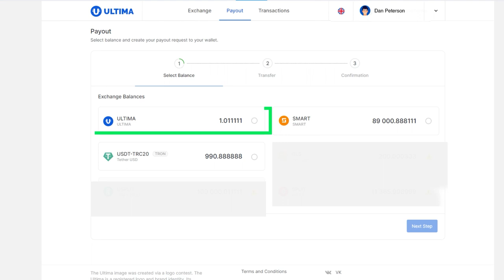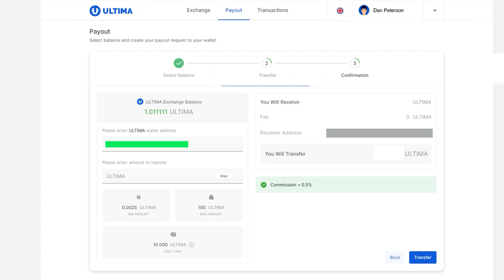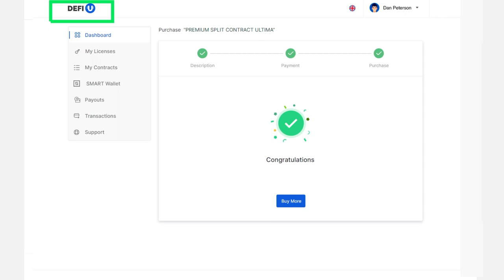كيفية شراء منتج من موقع DeFi-U باستخدام Ultima Exchanger؟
إذا كنت تريد شراء باقة من موقع DeFi-U، فيمكنك استخدام المبادل الداخلي Ultima Exchanger. هذه المنصة يُتاح فيها للمستخدمين إمكانية استبدال USDT بـ ULTIMA وULTIMA بـ SMART في النظام الإيكولوجي.

ستستغرق عملية الدفع عبر Ultima Exchanger عدة دقائق فقط. في دليل الإرشاد هذا، سنعرض لك عملية دفع المنتج كاملة الكاملة من خلال المبادل.